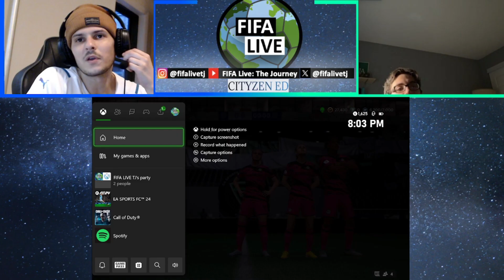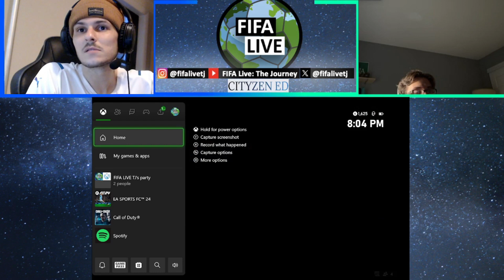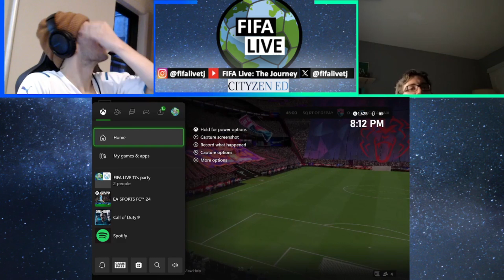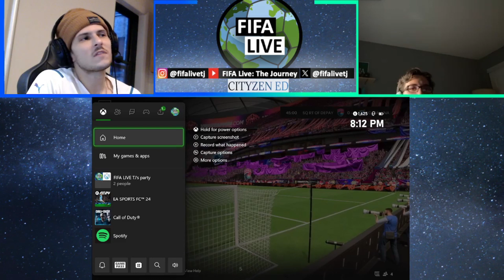Inside job 🧳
No VAR at all for ANY of these calls on the line?!?!